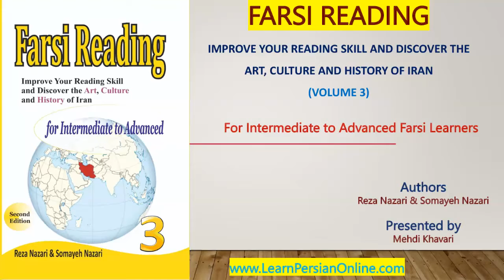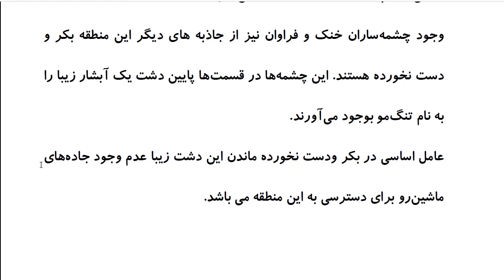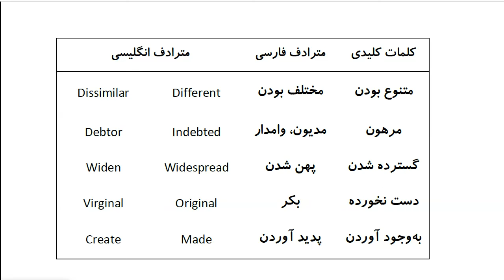Farsi Reading: For Intermediate to Advanced Farsi Learners: Book 3 - Lesson 8